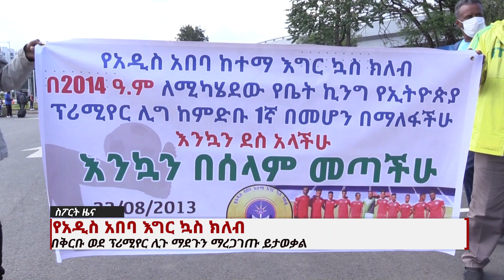የአዲስ አበባ እግር ኳስ ክለብ Sport News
የአዲስ አበባ እግር ኳስ ክለብ